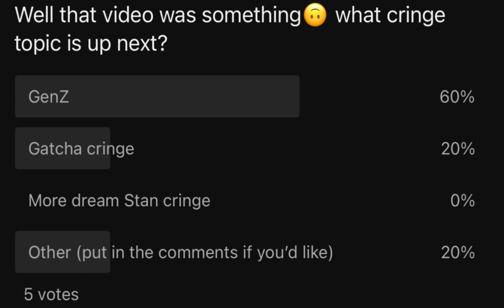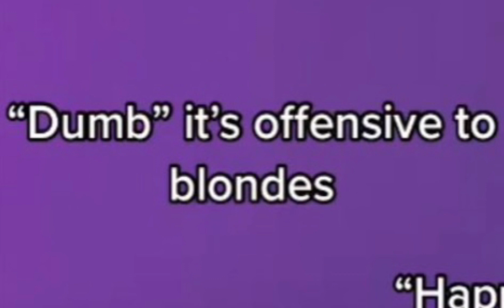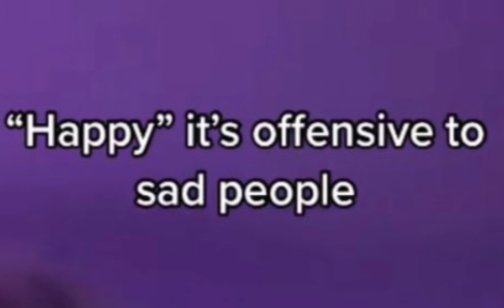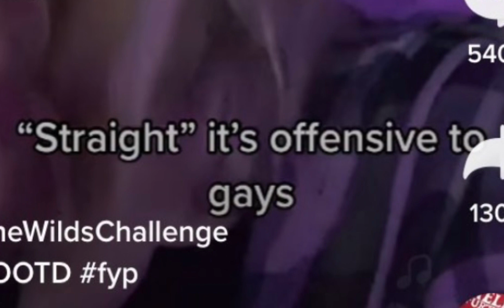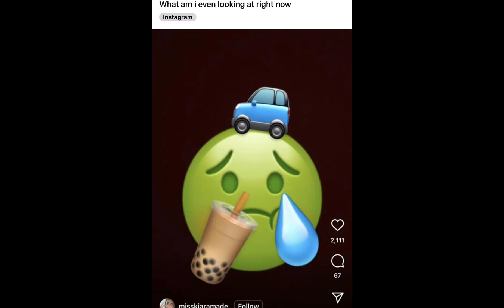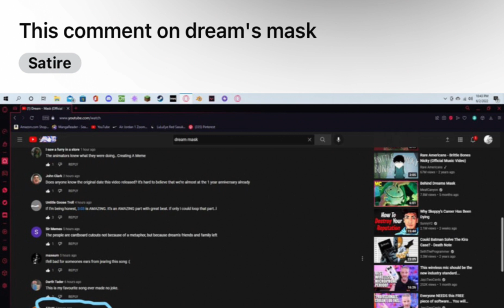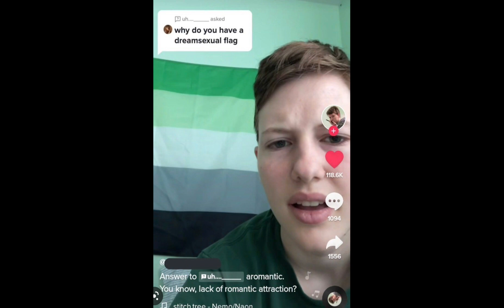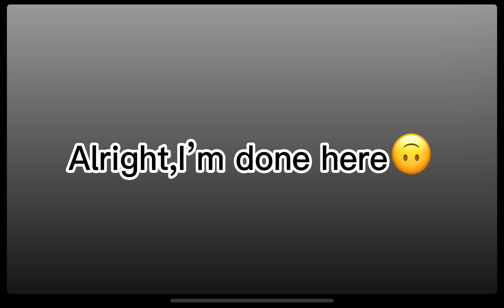Reacting to posts from GenZ. I’m very embarrassed to be a part of this generation…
The cringe is nothing to me.